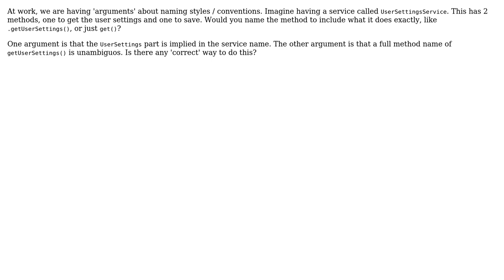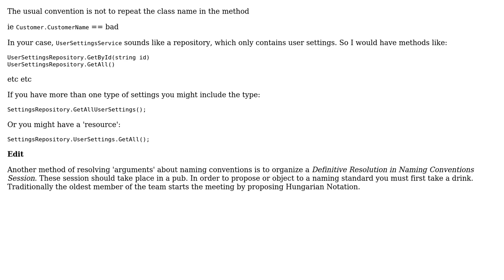naming conventions / coding standards for methods in a service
With thanks & praise to God, and with thanks to the many people who have made this project possible! | Content (except music & images) licensed under CC BY-SA | Music | Images & others | With thanks to user Karl Cassar user Ewan user 5gon12eder and the Stack Exchange Network Trademarks are property of their respective owners. You are responsible for your own actions.